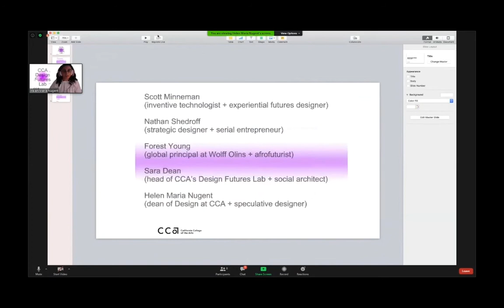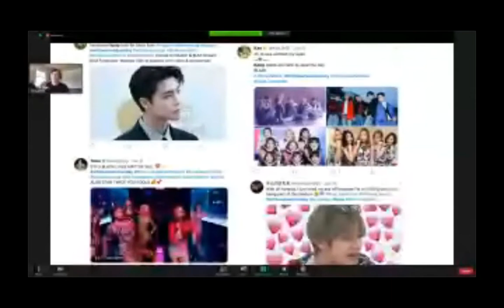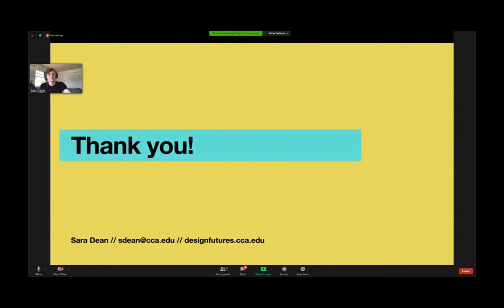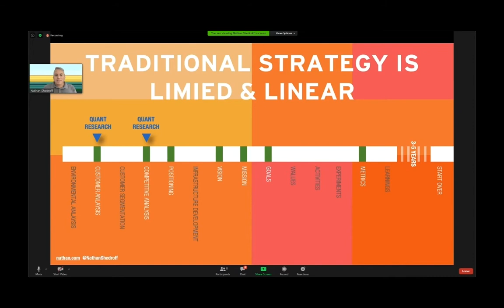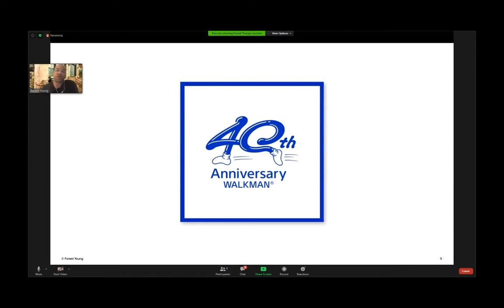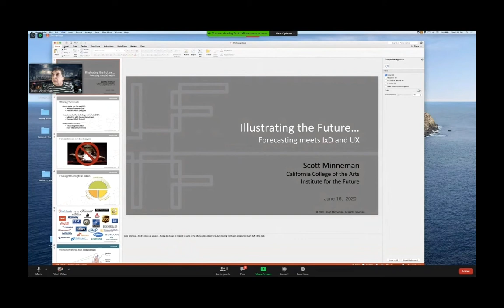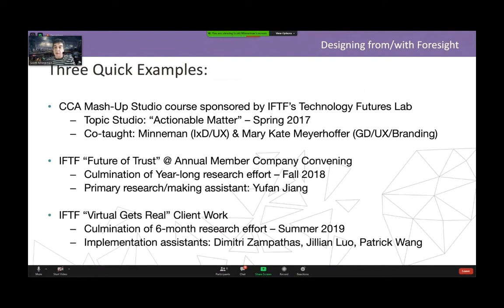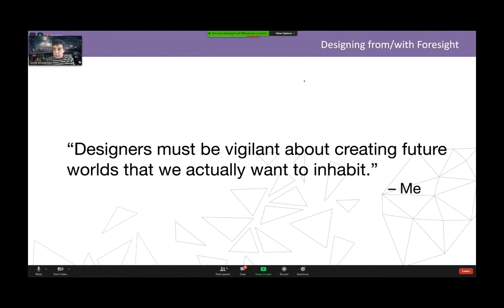The Design Futures Lab presents: Prompts, Strategies, and Tactics to Help You Think Beyond the Now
Original Event was on Tuesday, June 16, 1 p.m. - 2 p.m as part of SF Design Week 2020

Presented by CCA’s Design Futures Lab. Learn new ways to start/spark/transform your creative process and your capacity to “future-think.”
Four leading practitioners and CCA educators working in futures, design, and foresight will each present a design prompt, strategy, or tactic they have used to move beyond a near-term mentality. These presentations will be followed by a short and lively conversation about building mental flexibility moderated by Helen Maria Nugent, Dean of Design at California College of the Arts.